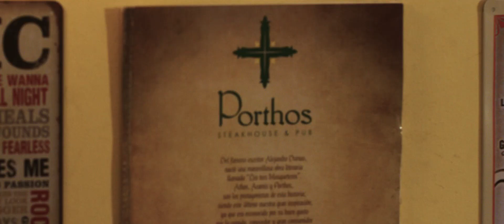Alguien esta por llegar a casa - PORTHOS PUB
RETO:
PORTHOS STEAKHOUSE & PUB es un gastropub de Barranquilla, que aunque ya tenía buen reconocimiento en la ciudad, necesitaba reforzar su posicionamiento y generar un branding que le ayudara a mantener su liderazgo.

SOLUCIÓN:
En BUTAKA creamos el personaje de Porthos, con una identidad única asociada a los valores de la marca y quien es el protagonista de sus contenidos audiovisuales, creando así una narrativa disruptiva dentro de una estrategia de Video Marketing que comprende diferentes contenidos para cada temporada y fechas especiales del año, en las que este personaje disfruta y vive lo mejor de Porthos, así logramos una mezcla perfecta entre ficción y no ficción que ha impactado fuertemente a las diferentes audiencias de la marca.

Butaka, agencia de contenidos audiovisuales.